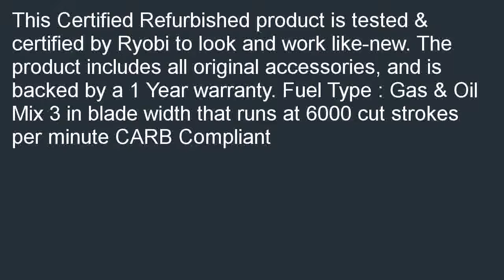Ryobi ZRRY39500 26cc 22 in Gas Powered Hedge Trimmer Certified Refurbished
Best savings  B01864P5Z6/?tag=newyaka-20 Best price for Ryobi ZRRY39500 26cc 22-in Gas Powered Hedge Trimmer Certified Refurbished. Best deals, You must be selected and purchased online for Ryobi ZRRY39500 26cc 22-in Gas Powered Hedge Trimmer Certified Refurbished.